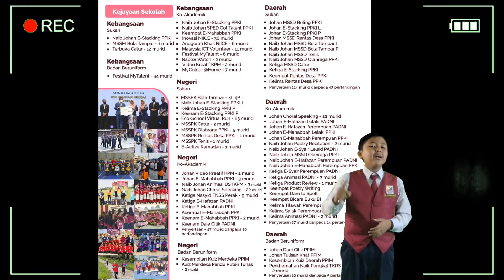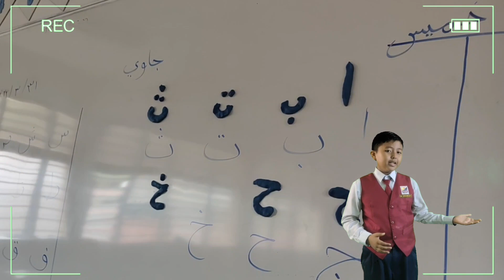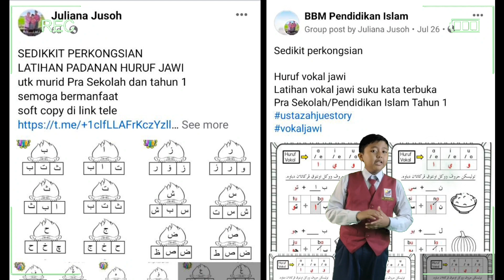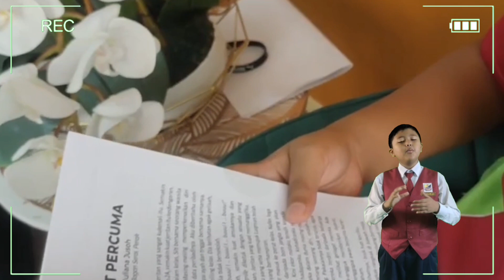PENCALONAN ANUGERAH GURU INSPIRASI MCDONALD'S -USTAZAH JULIANA BINTI JUSOH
Saya Muhammad Iskandar Zulkarnain ingin mencalonkan guru inspirasi luar biasa yang banyak berjasa dan memberikan motivasi kepada saya iaitu Ustazah Juliana binti Jusoh.